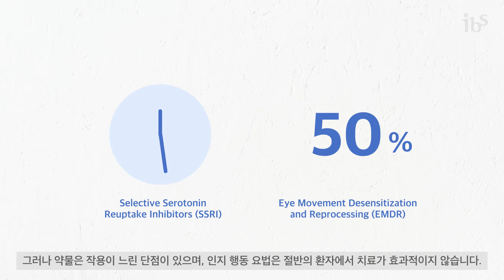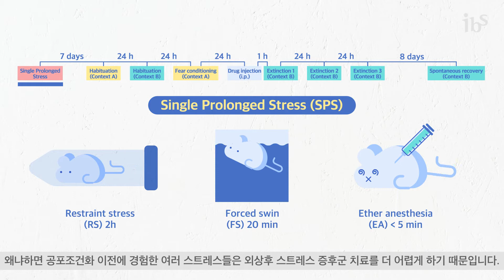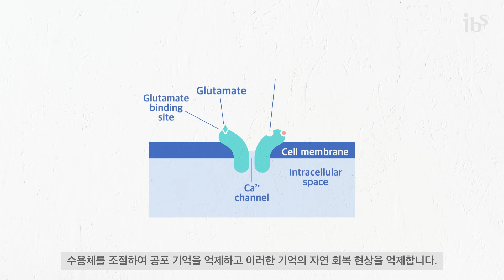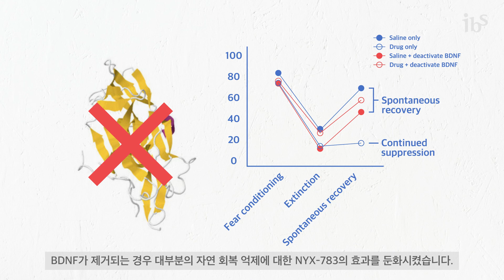[IBS motion] 과학자들이 PTSD 치료의 기본 메커니즘을 발견하다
기초과학연구원 인지 및 사회성 연구단 이보영 연구위원 연구팀이 외상후 스트레스 장애(posttraumatic stress disorder, 이하 PTSD) 치료제의 과학적 원리를 동물실험을 통해 세계 최초로 규명했다고 밝혔다. 이번 연구 결과는 세계적인 뇌과학 학술지인 분자정신의학지(Molecular Psychiatry)에 4월 14일 게재되었으며, 마땅한 치료법이 없었던 PTSD 치료제 개발에 청신호가 켜질 것으로 기대된다.

자세한 내용은 아래 링크를 통해 기사를 확인해보세요.